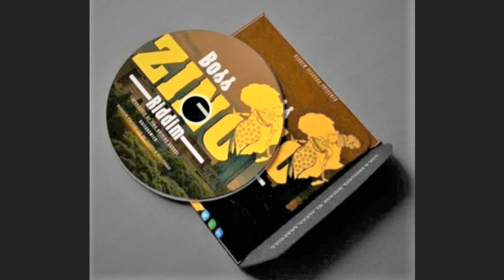BOOM BETTO- NHANGEMUTANDE Boss Zino Riddim prod Sludem Records -Zimdancehall